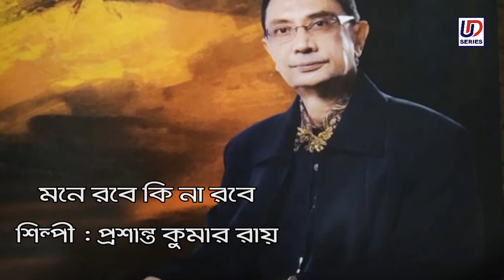Mone Robe Kina Robe | Prasanta Kumar Roy | Rabindra Sangeet | Instrumental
UD Entertainment Pvt. Ltd. presents Tagore Instrumental from Album Neerer Pakhi.

Song: Mone Robe Kina Robe
Artist: Prasanta Kumar Roy
 Lyricist: Rabindranath Tagore
Label: UD Entertainment Pvt. Ltd.